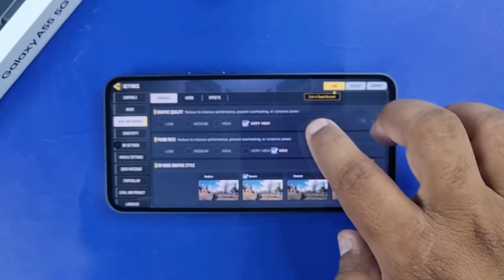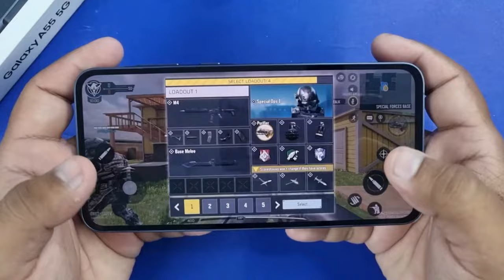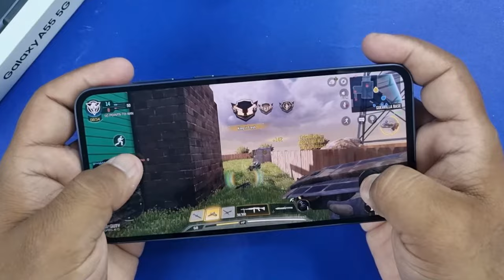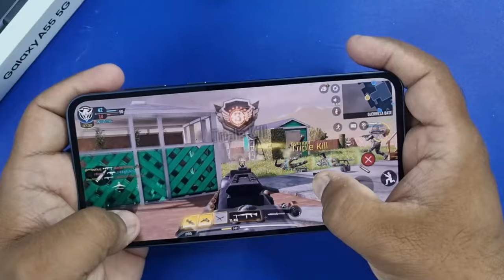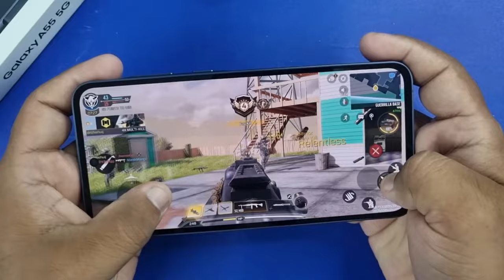Samsung Galaxy A55 5G Call Of Duty Game Test | COD Gameplay | COD Graphics | Best for Call of Duty 🔥